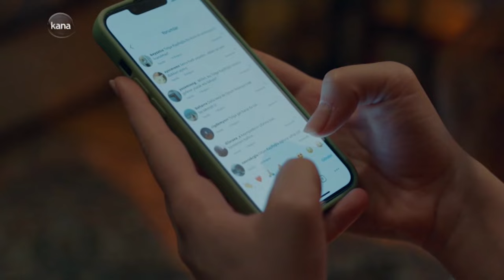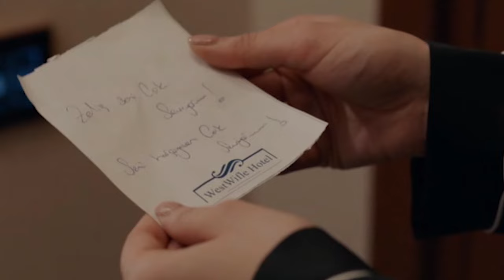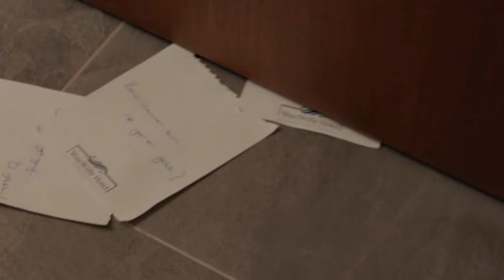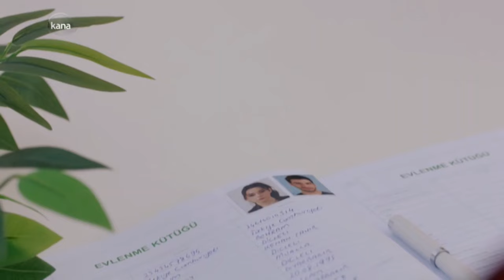ክፍል ዘጠና ሰባት - Anqets part 96 - አንቀፅ ክፍል 97 - kana tv ankets አንቀጽ 97